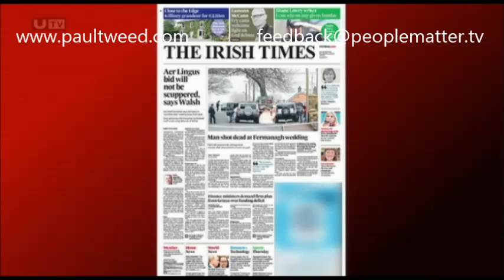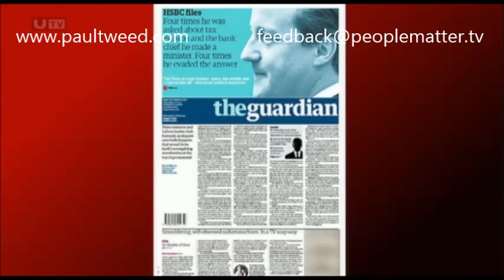Did you see Paul Tweed last night on UTV News - Telling us What the Papers Say?